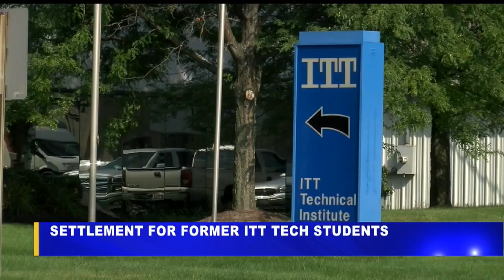ITT Tech students could be getting some lost money back